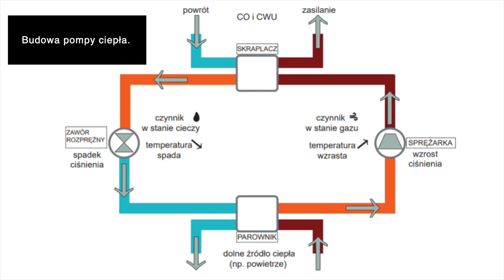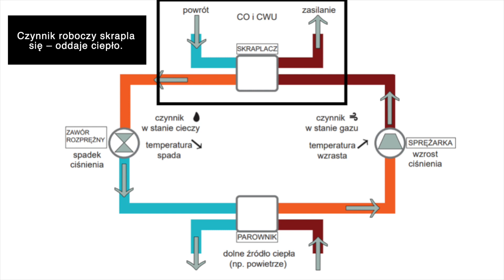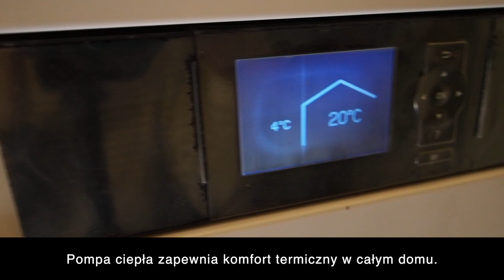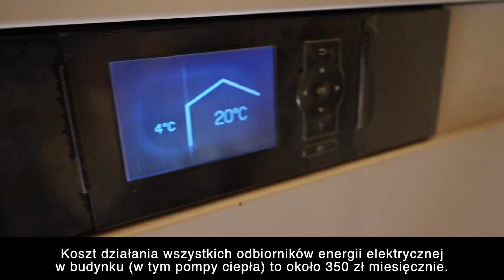Fotokasty - Pompa ciepła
W ramach projektu zebrano 50 dobrych praktyk opisujących działania których przeprowadzenie zwiększa efektywność energetyczną działalności małych i średnich przedsiębiorstw.

10 z nich zostało opracowanych w formie fotokastów czyli medialnej prezentacji.